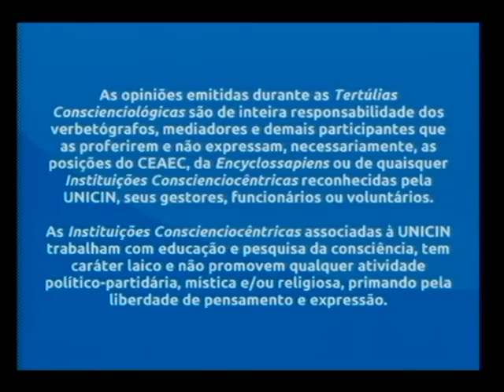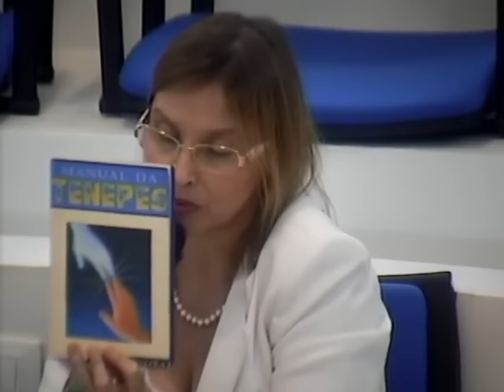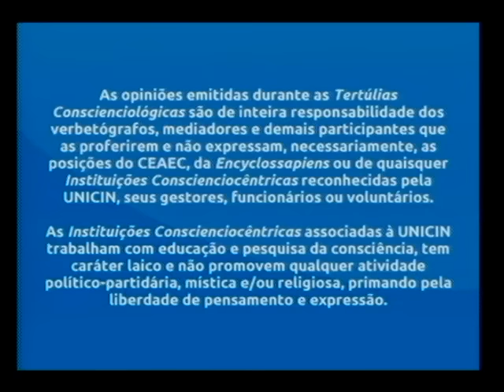Tertúlia 3535 - Manual do intermissivista (Proexologia)